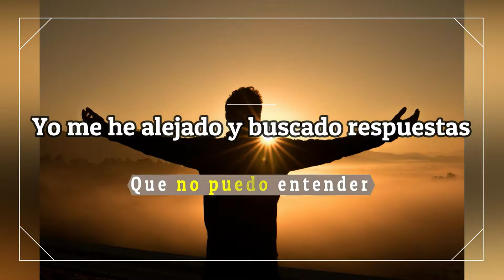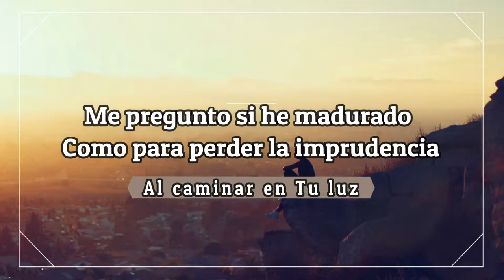Jars of Clay - Like a Child (Subtitulado al español)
Canción Like a Child (Como un niño), de la banda estadounidense Jars of Clay, (1995).